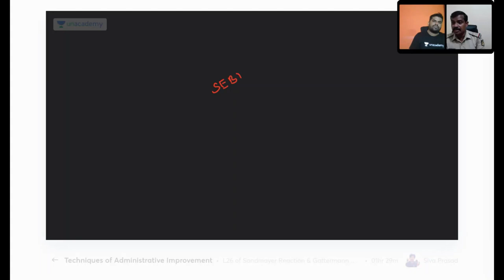Preparation Strategy for PSI | How to prepare for PSI by Hussainappa Nayak Sir Part - II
This is Part II of the 2 part series on preparation strategy on PSI by Hussainappa Nayak Sir.

In this session, Husainappa Nayak Sir along with sharanayya sir will decode the strategy to clear PSI Exam.
This is a very important session for all the PSI  PC Aspirants.

Unacademy Subscription Benefits:
1. Learn from your favorite teacher
2. Dedicated DOUBT sessions
3. One Subscription, Unlimited Access
4. Real-time interaction with Teachers
5. You can ask doubts in the live class
6. Download the videos & watch offline